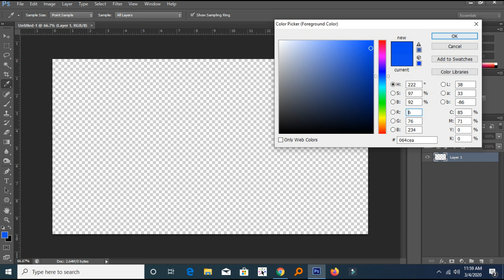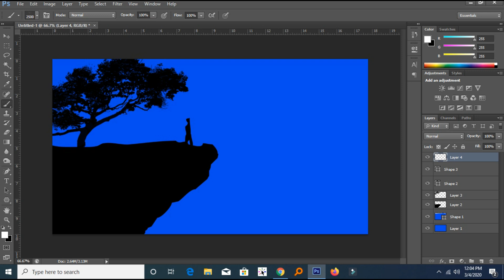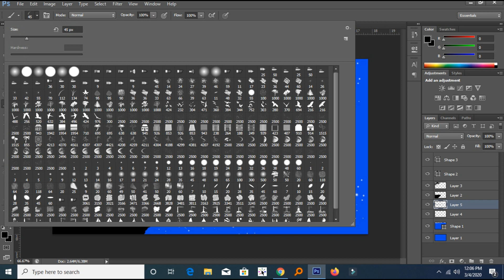Moonlit Night Photoshop Brush Tool Drawing